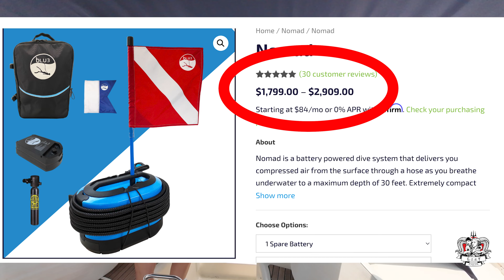THIS IS IT! We finally have the last piece of tech we where missing. Sailing SV GOAT Ep 26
In Episode 26 of the Sailing Goat Series, we finally reach the historic and beautiful city of Dubrovnik! This milestone is marked by a significant upgrade to our boat's self-sufficiency as we get our hands on the long-awaited Rainman water maker. This crucial piece of equipment will grant us the freedom to stay off-grid for months, liberating us from the need to enter marinas frequently. Join us as we explore Dubrovnik, install the water maker, and celebrate this new chapter of our sailing adventure.

⚓ Arriving in Dubrovnik:
Join us as we sail into the stunning city of Dubrovnik, a destination rich in history and culture. Our arrival marks a significant milestone in our journey, filled with excitement and anticipation for the adventures ahead.

💧 Rainman Water Maker Installation:
We are thrilled to introduce the Rainman water maker to our sailing setup, a game-changing addition that ensures a reliable supply of fresh water. We purchased the 220V high flow version, renowned for its efficiency and robustness. The Rainman water maker is a portable desalination system that converts seawater into fresh, drinkable water using reverse osmosis. This model can produce up to 140 liters (37 gallons) of water per hour, making it perfect for long-term, off-grid living.

🌍 Embracing Off-Grid Living:
With our new water maker installed, we embrace the possibilities of off-grid living. Experience the joy and liberation that comes with self-sufficiency, enabling us to explore remote destinations without the constant need for marina stops. The Rainman system's high flow rate means we can quickly replenish our water supply, giving us more time to enjoy the open seas.

🏰 Exploring Dubrovnik:
Take a stroll with us through the enchanting streets of Dubrovnik. From its historic architecture to its vibrant local culture, this city offers a wealth of experiences that enrich our sailing journey.

💬 Join the Conversation:
Have you installed a water maker on your boat or experienced the benefits of off-grid living? Share your stories, tips, or questions in the comments below. Let's build a community of knowledge and support for fellow sailors.

👍 If you're inspired by our journey to Dubrovnik and our off-grid adventures, give this video a thumbs up, share it with your sailing friends, and subscribe to the Sailing Goat Series for more updates.

⛵ Join us as we celebrate our arrival in Dubrovnik and the newfound freedom of off-grid living. Fair winds and following seas await!